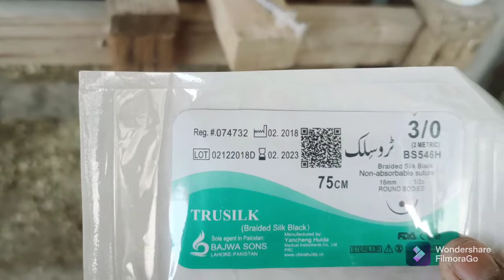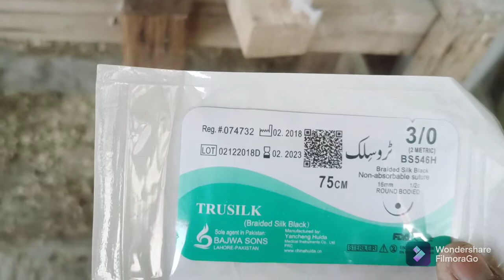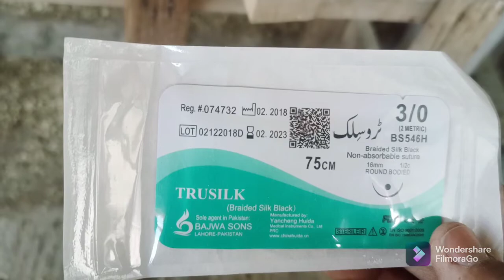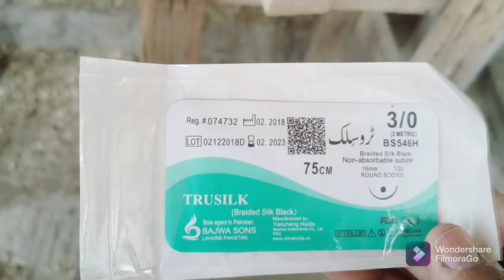How to Treat/Stitch/Cure a chicken's Wound/Injury | In Urdu | Organic Poultry Farms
This video explains in urdu that how to treat a chicken's wound, how to stitch a chicken's wound, how to cure a chicken's wound, how to treat a chicken's injury, how to stitch a chicken's injury, how to cure a chicken's injury.

properly explained in urdu.

with all the precautions.

LINKS